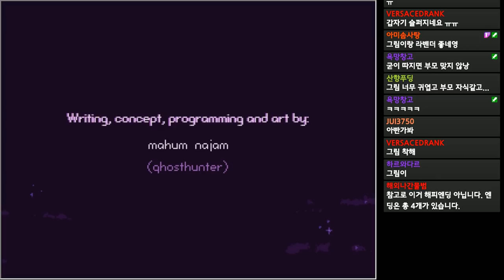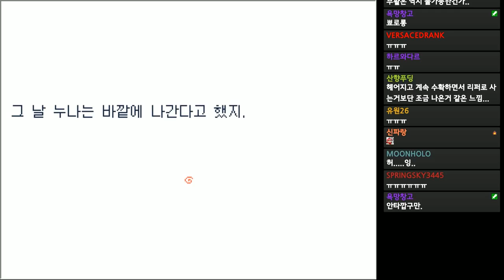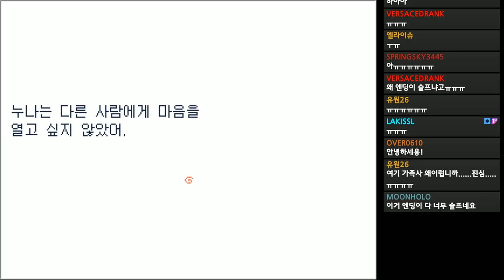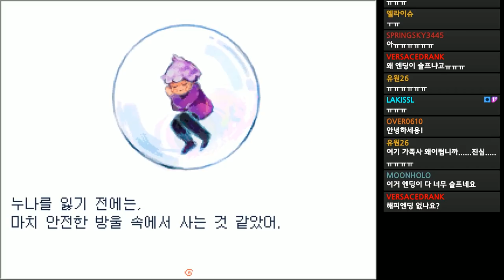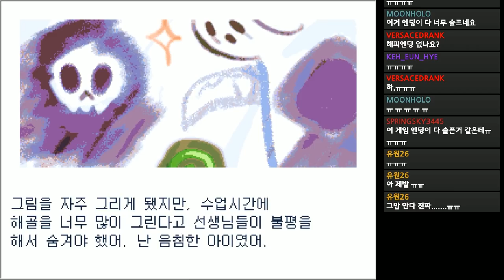죽어서 사신이 되어버린 아이 #3(모든 엔딩) - (그림즈 할로우/Grimm's hollow)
난 그림체가 귀여워서 힐링게임인줄 알았는데. 알고보니...?

가격: 무료!!!